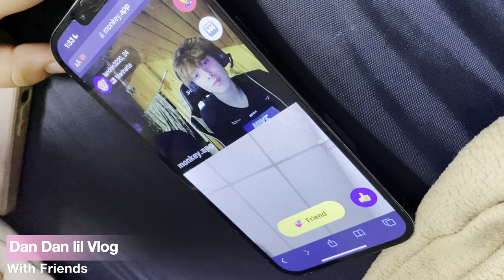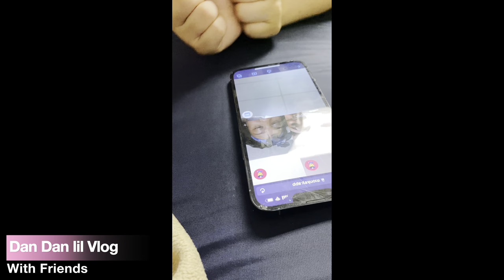First overnight (Hilbert college) trip with the girls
College trip and baddies-2.0
Play fighting pt.1 and pt.2 must watch😂😂